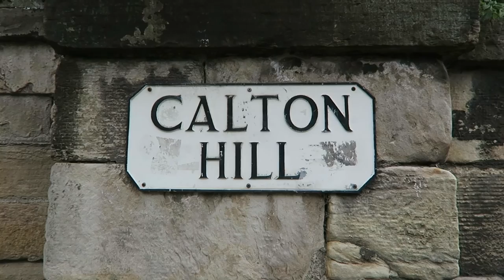🌆 Edinburgh 2016 | Day Three + Four | Calton Hill + Edinburgh Castle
Our third day in Edinburgh! ❤
› Breakfast
› Calton Hill
› Edinburgh Castle
› Coro the chocolate cafe
› Visiting Dean village
› Dinner at the Rosehip

Fourth Day
› Breakfast at Romanes and Paterson
› Train back to London

Music ♫
› Suken & Fusq | Changes
› Bohkeh | Forever
› Blue Satellite | Sparkles

♥ Nam & Joy xx